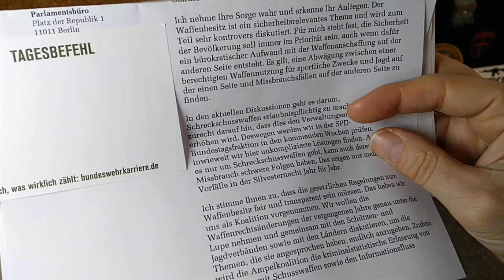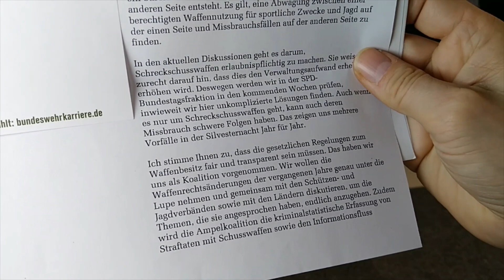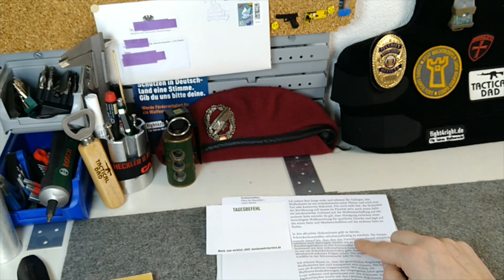Mein Brief zum Waffenrecht wird bei der Arbeitsgruppe-Innenpolitik der SPD diskutiert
In diesem Video wird erklärt, dass alleine schon 300 Briefe an das österreichische Parlement eine geplante Waffenrechtsänderung verhindert haben